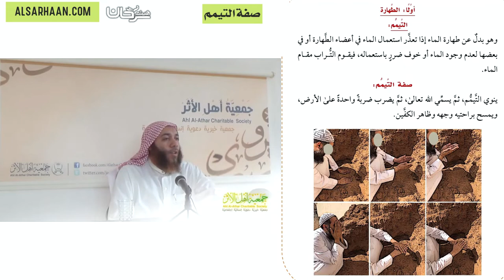صفة التيمم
الإيميلEmail